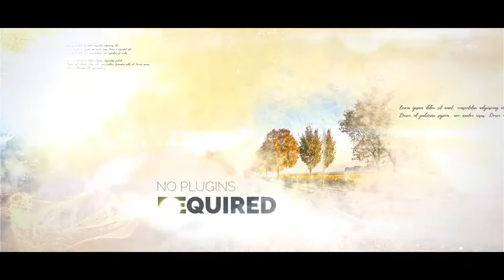Watercolor Ink Opener by motiongray | After Effects Template | Video Display